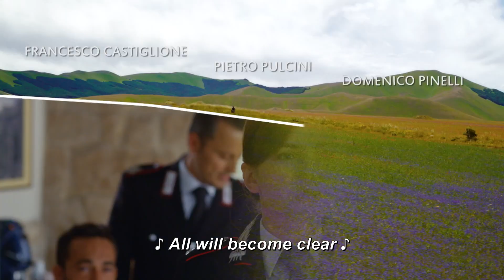First Look: Don Matteo (Season 11)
'Don Matteo' Season 11 premieres September 27, 2022 in the U.S. and Canada on MHz Choice!

The gang is back – mostly.

As the season starts, you’ll see that Captain Tomassi (Simone Montedoro) is out of the picture. He’s moved to Rome, having just married the Marshal’s niece, Lia (Nadir Caselli). For anyone new to the series, three seasons back, at the end of season 8, he married the Marshal’s daughter, Patrizia (Pamela Saino). She was killed in a car accident before season 9 began. As the Marshal says, “He must like Cecchinis…”

So, there’s a new captain in Spoleto, Captain Anna (Maria Chiara Giannetta). Big adjustment for the Marshal!

We also meet Captain Anna’s boyfriend Giovanni (Cristiano Caccamo), a public defender, who has just moved to Spoleto and is sensing the call to become a priest.

Another addition to this season is the new open – featuring a song with lyrics. The song is “Believing Again” by Andrea Guerra, Giovanni Giombolini, Ermanno Giorgetti, Bruno Antonio Pierotti, and Michele von Buren. It’s sung by Nicole Cross.

We’ve made a run at subtitling it in English – enjoy!